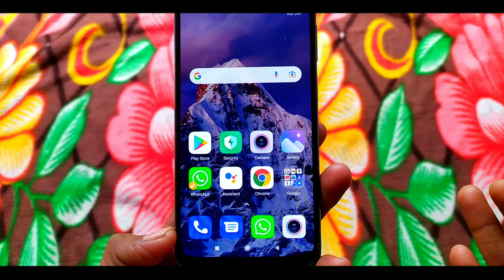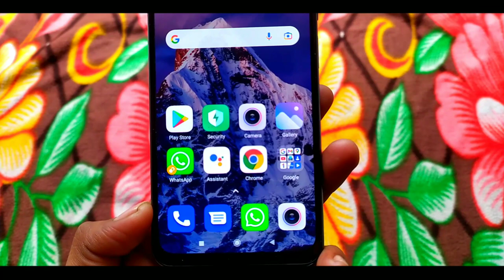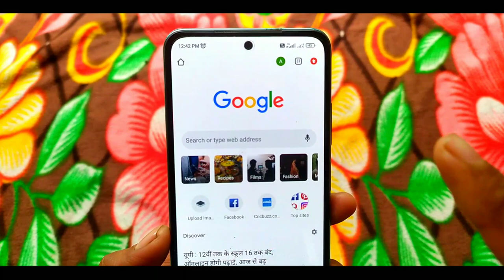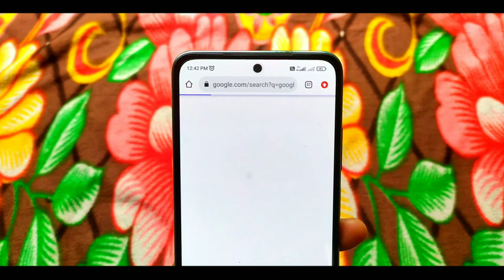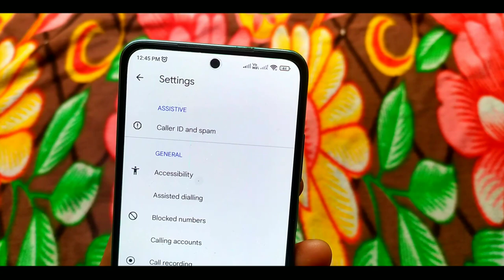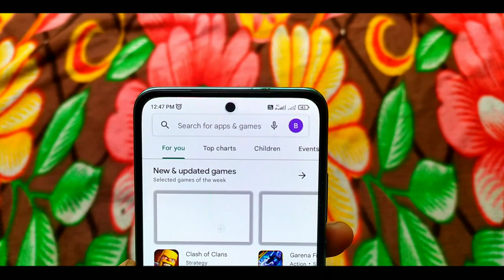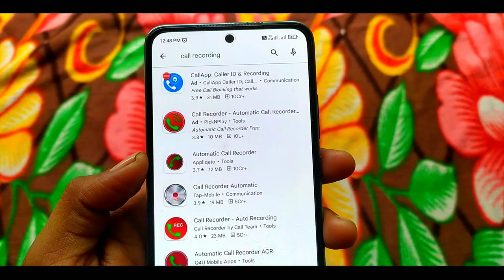google dialer call recording sound off ये करो देखकर सब चौक जायेंगे? RajuGTech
google dialer call recording sound off ये करो देखकर सब चौक जायेंगे?
Dosto aaj ki video me Maine apko google dialer call recording sound off ke kuchh setting kuchh new features kuchh new update ke bare me
google dialer announcement Google Dialer filip to silance  coller id spam kuchh advance features

                          ●Your Queries●